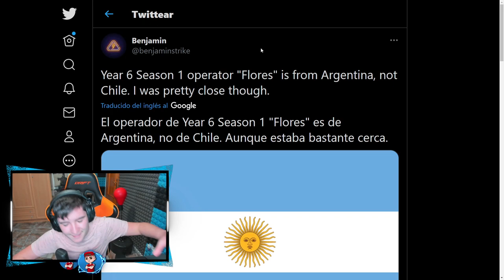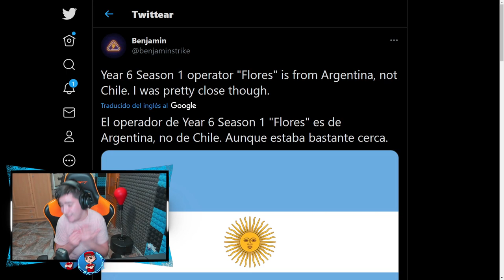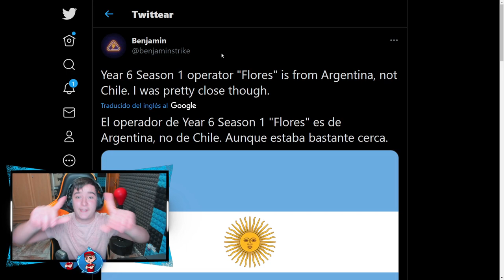¡NUEVO OPERADOR! "Flores" [ARGENTINA] Año 6 S1 Rainbow Six Siege - Pablotas